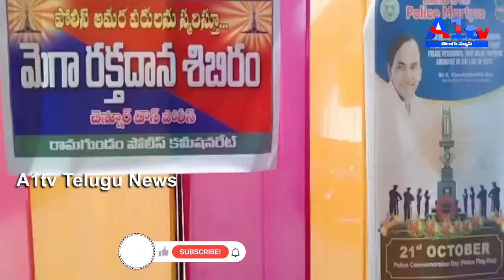చెన్నూర్ టౌన్ లో మెగా రక్తదాన శిబిరం